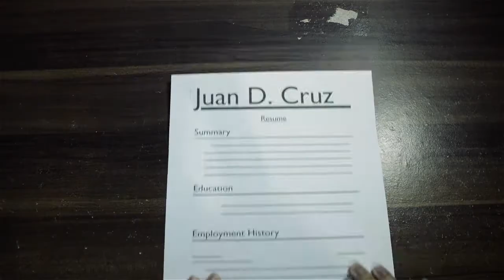Philippine Competition Act - Helping the common Filipino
A Video entry for the Philippine Competition Commission Video Contest with the theme: "How does the Philippine Competition Act benefit the common Filipino?"